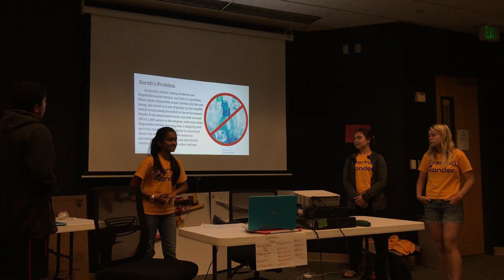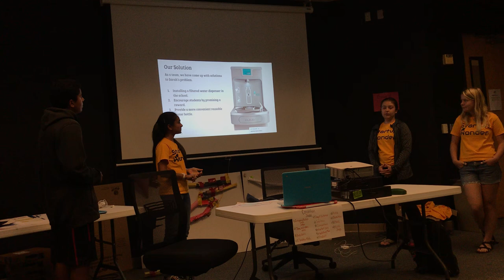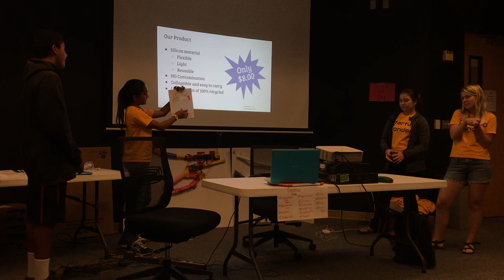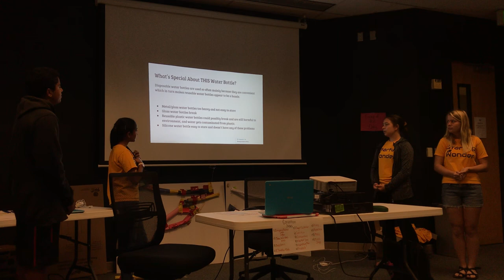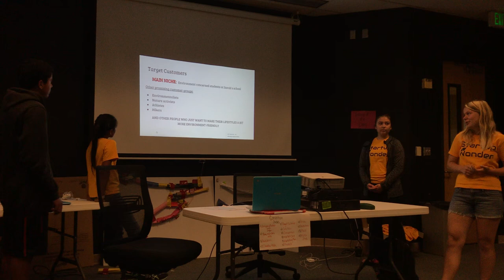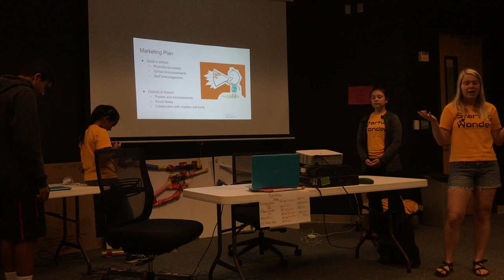Marketing Wk3, June 29 Team 1, Fremont ( Marketing 42 uni. Solution to Plastic Bottles)